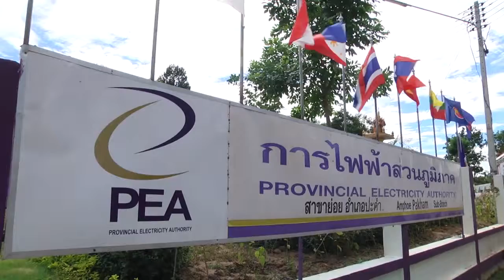PEA NEWS 57 ตอน 25 ผู้ว่าการ PEA ตรวจเยี่ยม PEA ปะคำ